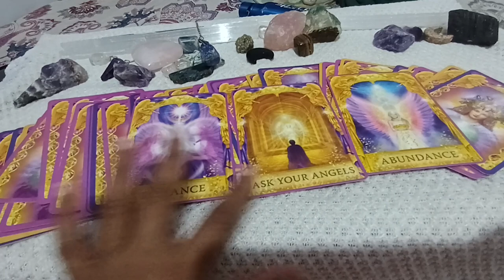Free Tarot Reading 🙏/free for new members...Join my what's app group 🙏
Free Tarot reading..for new members..
join my what's app group for free Readings..
connect to me fro more details 🙏🙏🙏🙏

Tarot reading
Face reading
Crystal therapies
Healings.
Pendulum reading
SPELLS